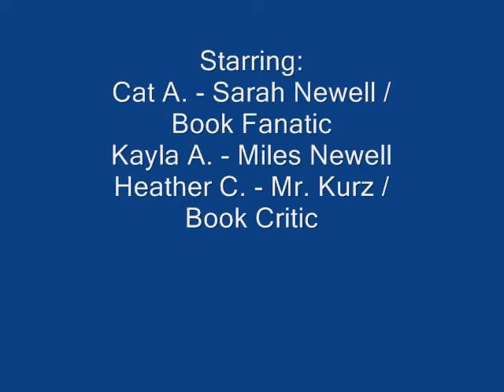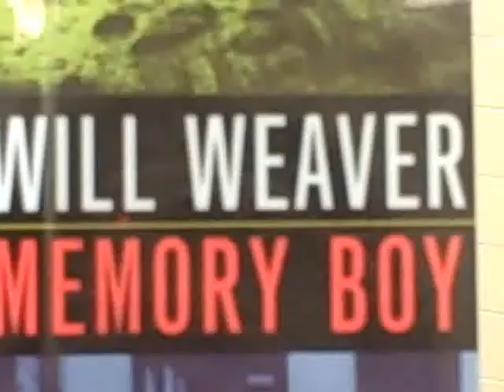Memory Boy - 5th Hour (Girls) - Class of 2017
The assignment was to create a TV advertisement that encourages people to read their literature circle book. Their ad should be attention-getting (in a good way) and give enough information that people will be interested in reading the book (without giving away the whole story).